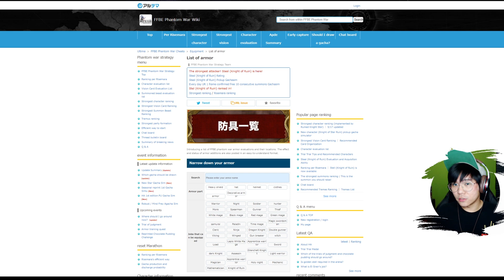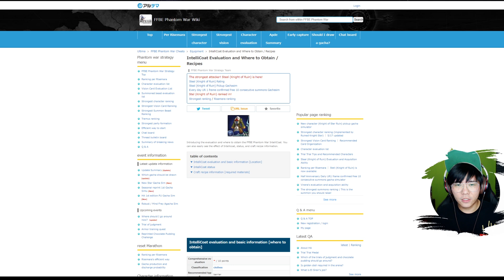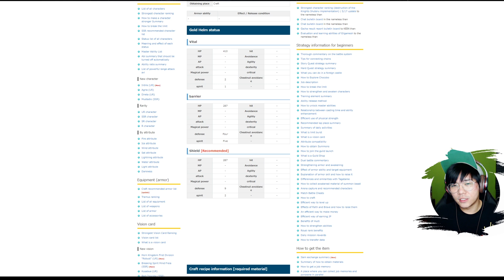The Weekly Grind #1 | Farming Guide | FFBE War of the Visions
The Weekly Grind #1 | FFBE War of the Visions
Epic Games Store Creator Tag: ThatTanna

My Camera
My Lens
Awesome Drone
Best monopod
Camera Mic
Lapel mic

Streaming gear:
USB Rode Mic
Transparent PS4 Controller